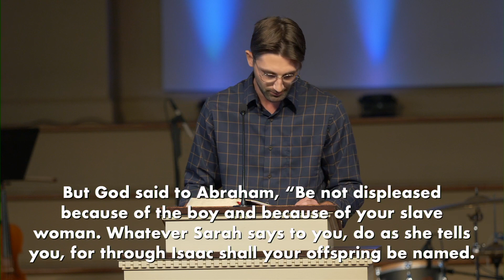Rejoice In The Lord's Faithfulness | Genesis 21:1-21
Rejoice In The Lord's Faithfulness | Genesis 21:1-21 | Dr Jerry Dockery

Recorded Oct 22nd, 2023.

Join us for worship at 10:30am on Sunday mornings at 12760 Birmingham Hwy, Milton, GA 30004!